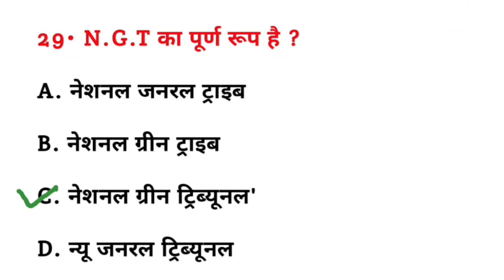NGT ka full form kya hai || Full form of NGT || NGT का पूर्ण रूप क्या है?